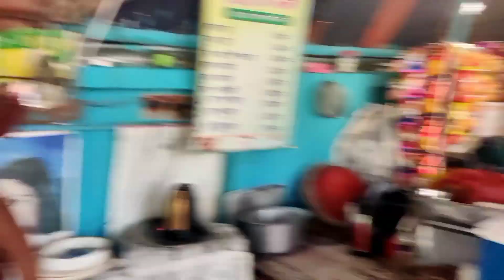কুমারি জমিদার বাড়ি আলমডাঙ্গা||Alamdanga Jomidar Bari||Vlog 34||Farabi Asif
This is my vlog 34please Support guys..

Thanks All... From Team (Farabi Asif)
Assalamu alaykum.